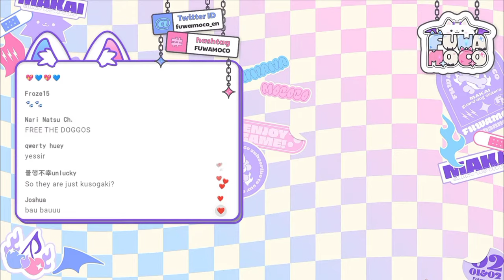Are these two PUPPIES are already cute enough? 🥺 | Hololive Fuwawa and Mokoko Abyssgard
*FUWAMOCO debut was nothing more but hype and cuteness overload 😭!*

Playback at 3:20 and 16:37